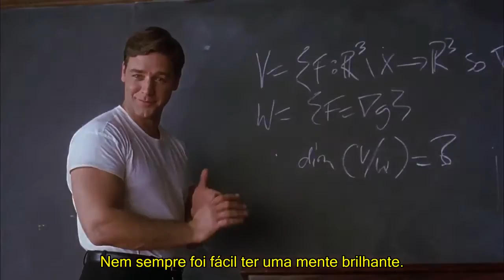Uma Mente Brilhante - Trailer Oficial (Legendado)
Ano: 2001
Título Original: A Beautiful Mind
Elenco: Ed Harris, Jennifer Connelly, Ron Howard, Russell Crowe
Direcção: Ron Howard

Sinopse: "Uma Mente Brilhante", realizado por Ron Howard, é a adaptação da biografia do matemático John Forbes Nash, Jr. da escritora Sylvia Naser.
O filme retrata a genialidade e a luta contra a esquizofrenia de Nash, interpretado por Russell Crowe.
Logo no início da sua carreira, Nash fez uma fantástica descoberta, sendo aclamado internacionalmente.
Mas a sua prodigiosa carreira foi ameaçada pela esquizofrenia, doença contra a qual lutou durante anos, tendo mesmo passado por várias instituições psiquiátricas.
Apesar de tudo, Nash nunca deixou de acreditar e suportou provas que muitos não seriam capazes de aguentar.
Em 1994, chega finalmente a consagração, com o Prémio Nobel de Economia, por um trabalho de Economia e Teoria dos Jogos escrito em 1949.
Para além de Russell Crowe, o filme conta ainda com as interpretações de Ed Harris e Jennifer Connelly...
Filme, nomeado para 8 óscares da Academia (Melhor Filme, Melhor Actor, Melhor Actriz Secundária, Melhor Realizador, Melhor Argumento Adaptado, Melhor Som, Melhor Banda-Sonora e Melhor Caracterização), tenso sido galardoado com 4 Óscares, incluindo o Óscar de Melhor Filme...